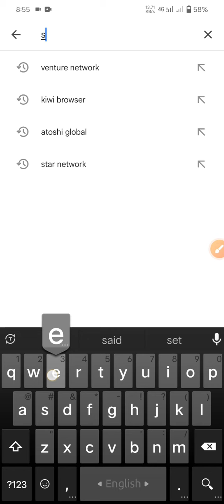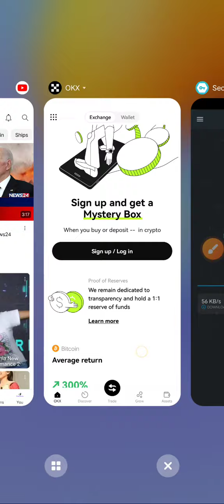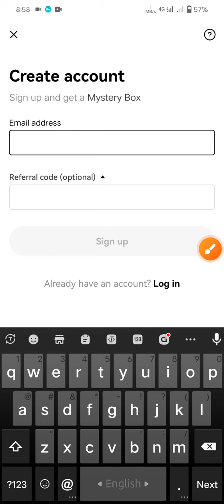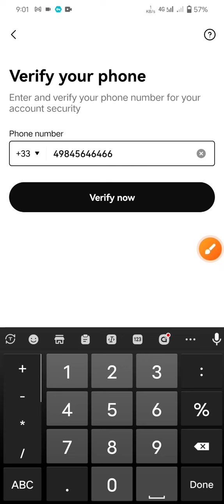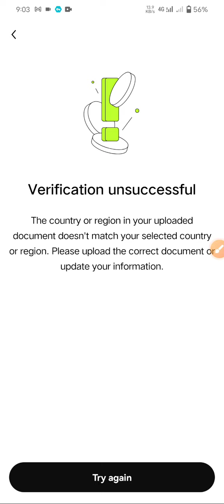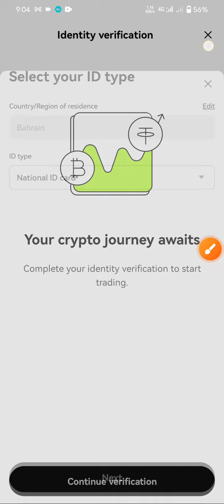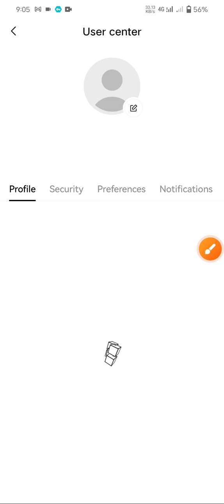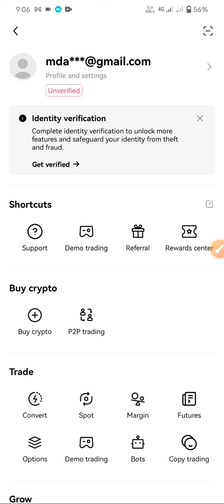OKX Wallet Create Bangladesh 2024 | Okx Exenger Create Bangla Tutorial 2024 | OKX Wallet Crypto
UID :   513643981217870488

how to withdraw from okx wallet to bank account
how to send crypto from okx to another wallet
okx wallet to bank account
how to send bitcoin from okx to another wallet
how to transfer usdt from okx to another wallet
how to withdraw money from okx wallet to bank account
how to transfer usdt from okx wallet to binance
how to transfer crypto from wallet to exchange okx
okx wallet download
okx wallet docs
okx dex wallet
okx defi wallet
okx wallet extension download
daftar okx wallet
can i use digital wallet at atm
okex wallet download
download okx wallet extension
download apk okx wallet
d'cent wallet review
what are exchange wallets photos
largest digital wallets in the world
okx wallet extension firefox
okx wallet exchange
okx wallet explorer
okx wallet erfahrungen
okx wallet erstellen
okx e wallet
okx wallet web3 ecosystem
okex wallet geld einzahlen
open e wallet example
okx transfer from wallet to exchange
how to transfer usdt from wallet to exchange in olx
how to transfer usdt from okx to trust wallet
okx wallet github
okx wallet google play
olx mens wallet
okx wallet là gì
okx web3 wallet github
okx wallet geld auszahlen
how much cash to carry in wallet
what should i carry in my wallet
how to get okx wallet address
what is g wallet
was ist wallet
okx wallet hacked
olx hot wallet
olx hot wallet address
okex //metax/wallet/home
wallet remove card
how to open okx wallet
how to add money to okx wallet
how to verify okx wallet
how to find okx wallet
okx wallet is safe
okx wallet integration
okx wallet ios
okx wallet id
okx wallet image
okx wallet in play store
okx wallet icon
okx import wallet
okex wallet login
wallet olx in delhi
is okx wallet legit
is okx a crypto wallet
is okx a bitcoin wallet
jaxx wallet download
jaxx wallet review
jaxx wallet app
jaxx wallet
okx wallet kaspa
okx keyless wallet
okx wallet private key
wallet olx karachi
what is kde wallet
k cross wallet price
k k stores
wallet kab kharide
okx wallet login
okx wallet logo
okx wallet ledger
okx wallet limit
okx wallet login password
okx wallet login app
okx wallet logo png
where to buy ledger wallet
okx wallet mpc
okx wallet mobile
okx wallet metamask
okx wallet vs metamask
okx wallet mozilla
exchange wallet vs personal wallet
can you use apple wallet at atm
olx mpc wallet
how to withdraw from okx wallet to mpesa
metamask wallet mit okx verbinden
trust wallet mit okx verbinden
okx wallet network
okx wallet nedir
out of wallet meaning
no sufficient permission to transfer okx wallet
okx wallet open source
okx wallet ordinals
okx wallet online
okx wallet opinie
okx wallet opera
okx exchange to okx wallet
how to find wallet address on okx
how to import wallet on okx
open wallet example
okx wallet page
okx wallet phrase
okx wallet play store
okx wallet p2p
okx wallet seed phrase
wallet olx pay
okx wallet price
wallet olx panama
quiksilver wallet mens
q-wallet
quiksilver wallet
okx wallet reddit